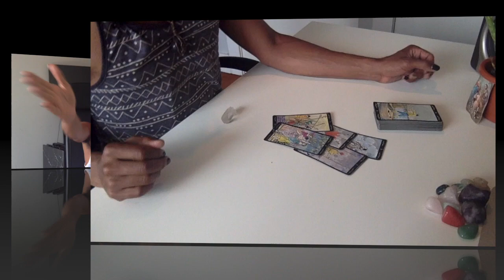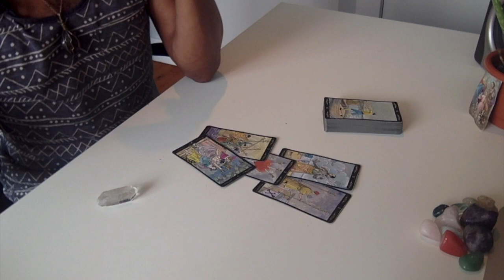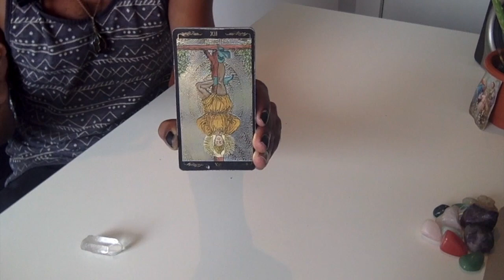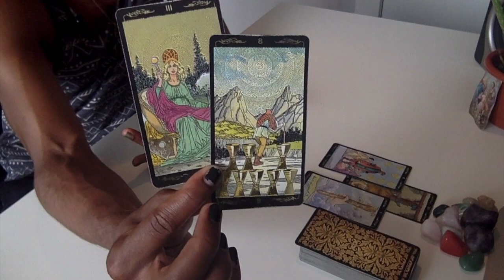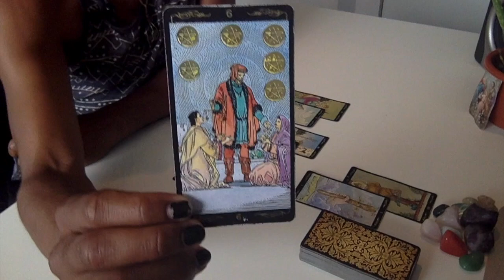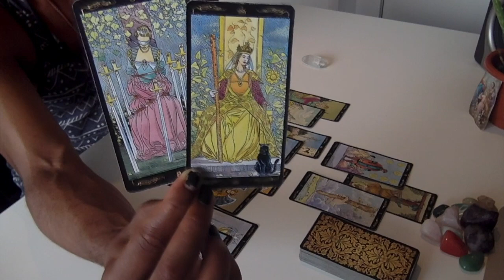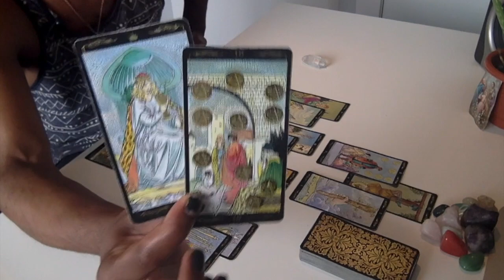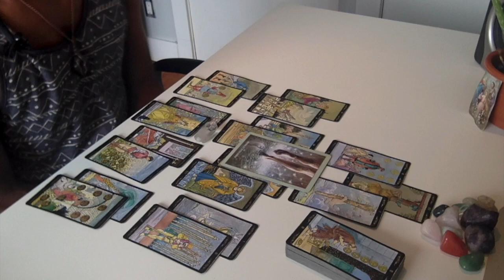Taurus - * Someone Needs Some Alone Time * - August 2019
LIVE READINGS:
30 min - $65
60 min - $130

Available oracle decks:
~Crystal Mandala
~Sacred Rebels